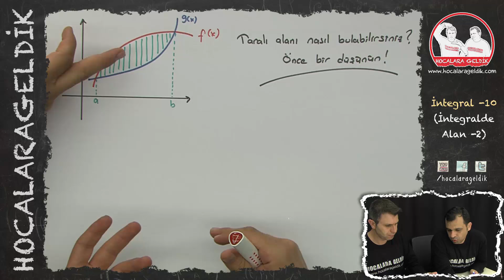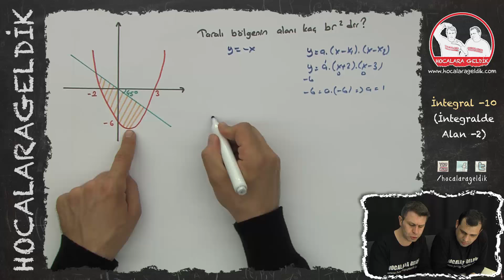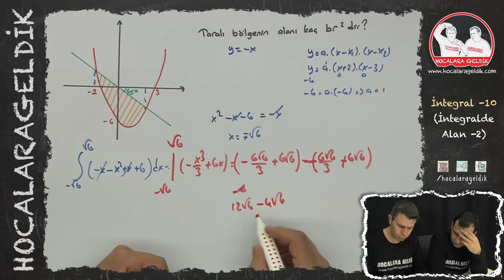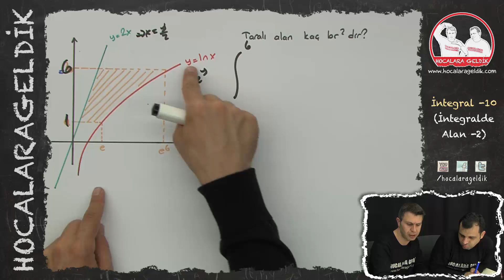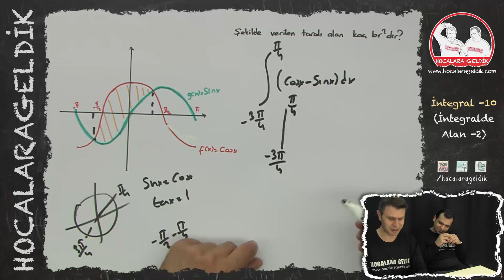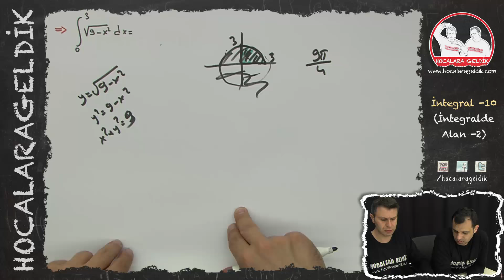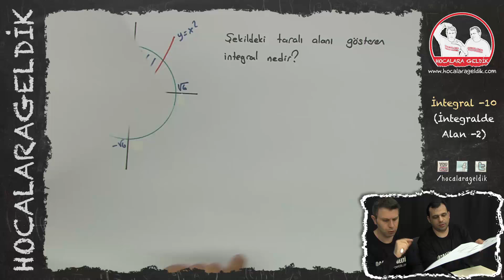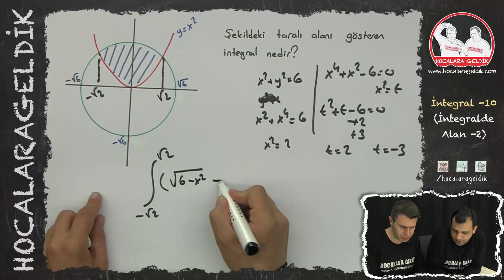İntegral - İntegralde Alan -2 | Geometri | Hocalara Geldik